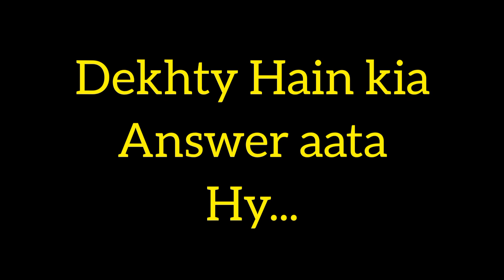choose your number